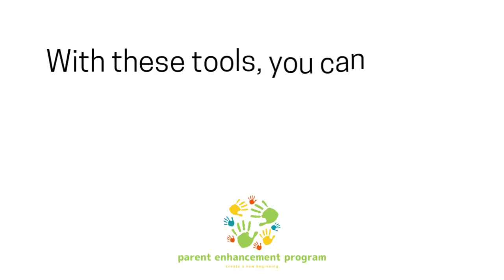10 Tools On Autonomy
10 Tools On Autonomy

Helping parents with the daily challenges of parenting.
Take control of your parenting with these 10 tools designed for autonomy.
These tools will enable you to better manage your kids without having to micromanage. Learn more about these 10 tools to help you become a better parent.

Tiktik: @parentenhancementprogram